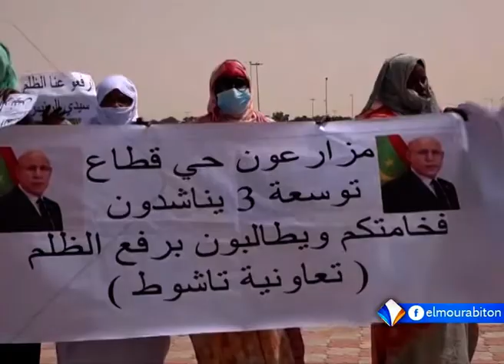XIBAAR YI AVEC FATIM YOUSSOUF FALL LE 12.05.2022